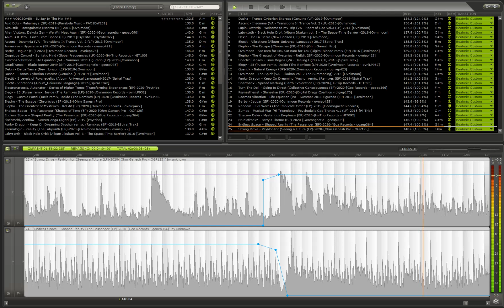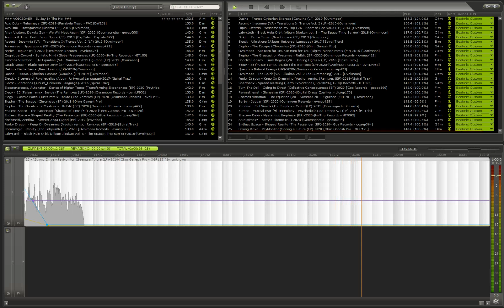GoaTrance PsyStoned v10 Albummix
GoaTrance PsyStoned v10 compiled by EL-Jay
fresh010 – Fresh Frequencies

01 - Dusha - Trance Cyberian Express
02 - Ascent - Insomnia
03 - Lupin, Owntrip - Welcome To My Trip
04 - Labyr1nth - Black Hole Orbit
05 - Dekin - De La Tierra
06 - Electit - Vibrations
07 - Elepho - The Escape
08 - Ovnimoon - Sat Nam For Me, Sat Nam For You (Digital Blonde Remix)
09 - Elepho - The Greatest Of Mysteries
10 - Spectro Senses - Time Begins
11 - Elegy - 25 (Pulsar Remix)
12 - Quantik - Natural Energy
13 - Ovnimoon - The Spirit
14 - Funky Dragon - Keep On Dreaming (Vuchur Remix)
15 - Sharmatix - Spread Marburg
16 - Turn The Doll - Going To Direct
17 - Psynesthesist - Shinsekai
18 - Cosmos Vibration - Life Equation
19 - Barby - Jaguar
20 - Random - Evil Words
21 - Zumbo - Musical War
22 - Shacom Delia - Mysterious Emphasis
23 - Studiofreakz - Betty's Theme
24 - Endless Space - Shaped Reality
25 - Strong Drive - PsyMonitor

Fresh Frequencies presents the tenth chapter in this amazing psychedelic series of "GoaTrance PsyStoned", containing outstanding psytrance dancefloor smashers selected and compiled by one and only, EL-Jay.
EL-Jay aka Luc Wijdeveld (born in 1956), Dutchman, has always been a rocker and a raver. Already very early at the age of 12, he started to play with vinyl singles at the school parties, all in the mono characteristic of that time period. Deep Purple, Uriah Heep and more pop-rock took him and his crew from party to party. He was not always active as a DJ himself.

"PsyStoned is monthly 3 hours nonstop first Saturday 21:00 Central Europeen Time / 3.pm US east coast.